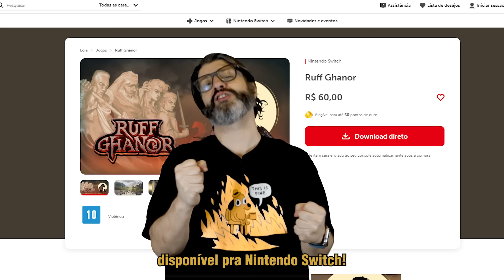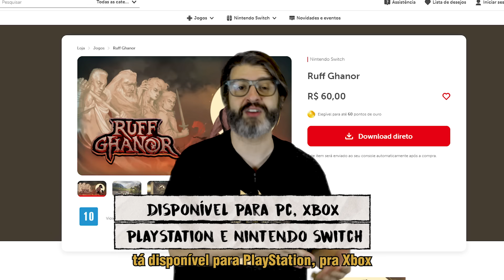O QUE ACONTECE DE VERDADE NO VESTIÁRIO MASCULINO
Vem ver este NerdCast Stories sobre um grande trauma de adolescência do jovem Jovem Nerd.